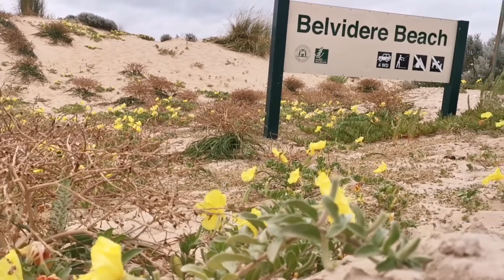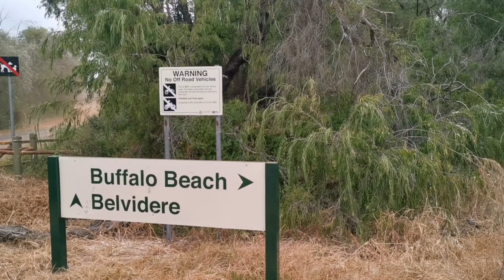Leschenault Caravan Park Belvidere Beach Buffalo Beach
A two night stay at Leschenault Caravan Park, Explore the Belvidere and Buffalo Beach.